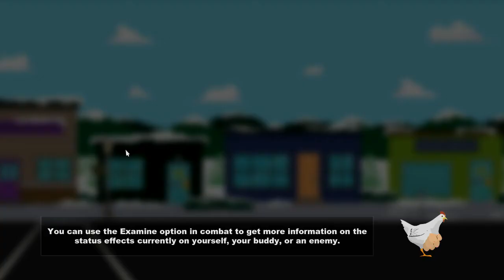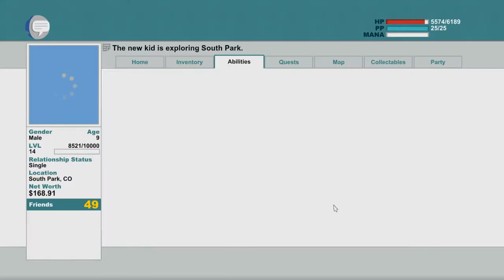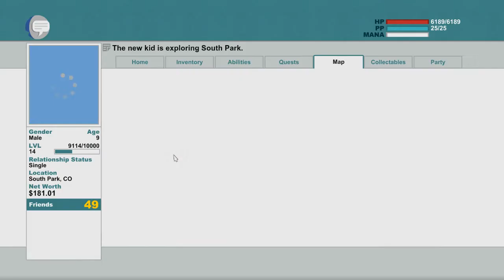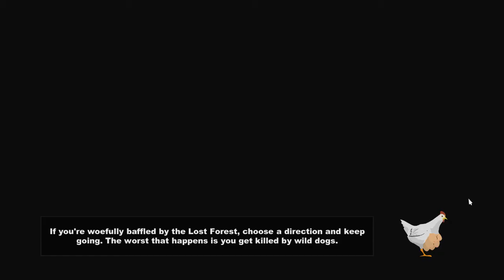#24 The Two Face Bitch discovering